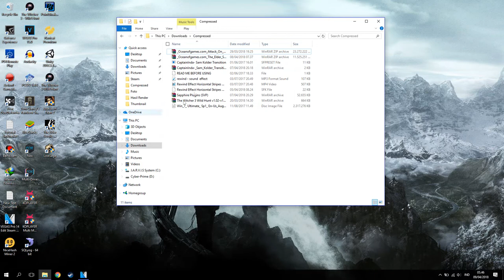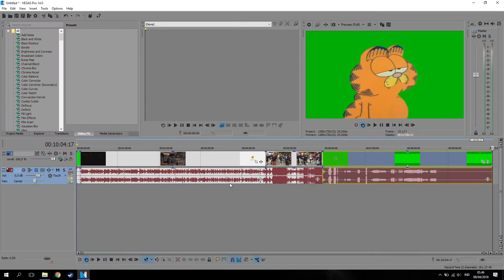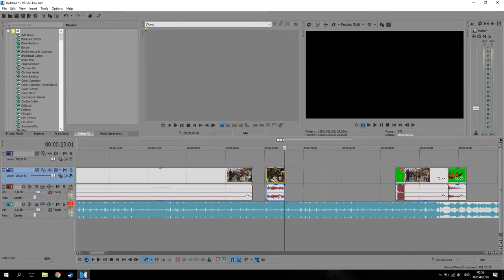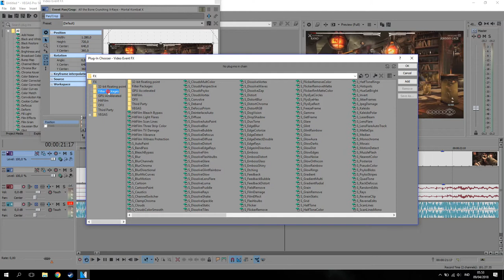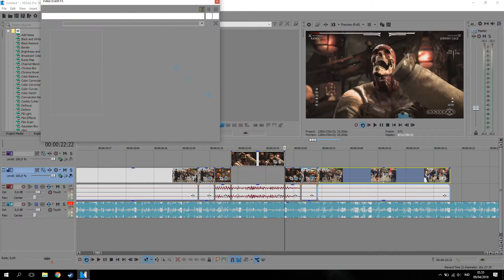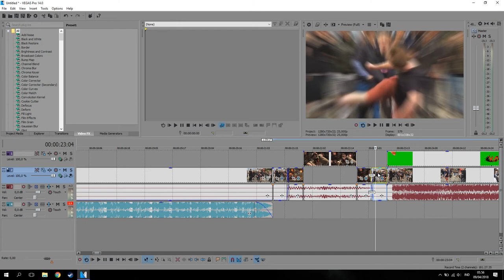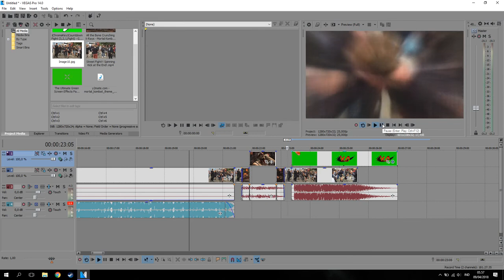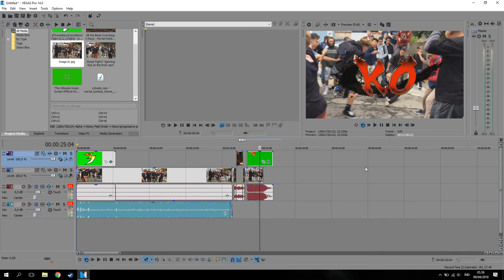Cara Membuat Zoom Transition(Sam Kolder) di VEGAS!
oke bang,kali ini guwek akan memberikan tutorial bagaimana cara membuat zoom transition(sam kolder) di Vegas,nah efek ini bagus banget untuk dimasukan ke vlog,tapi karena guwek kagak mungkin bikin daily vlog jadi guwek masukin ke meme :D

PSU : Gardu Listik
VGA : Bawaaan Mobo
FAN : Kipas Turbin
Processor : AMD Athlon x64 0.1 GHz
Motherboard : Motherboard Mati
HDD : Harddisk PS2
Casing : Kardus&Triplek
Monitor : GG 55 inch Curved Edition
Memory: 128MB Cap Tiga Setang
Headset : Samsul Wireless Edition(Emang gak ada kabel,karena digunting)
Mouse: Virtual Mouse
Keyboard: Virtual Keyboard
Kursi: Kursi Taman